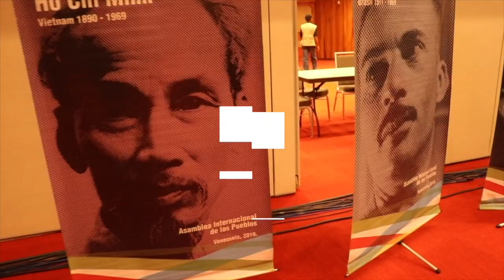Peoples' Assembly: From across the world, in solidarity with Venezuela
More than 400 militants and members of peoples' movements from across five continents gathered in Caracas, Venezuela on February 24 for the Venezuela Solidarity Meet to stand in solidarity with the country Bolivarian revolution.